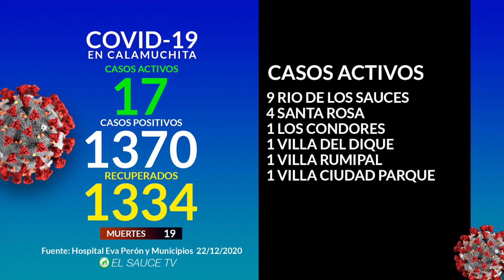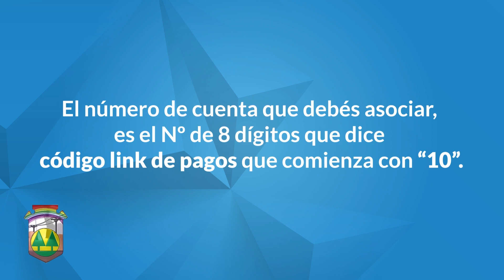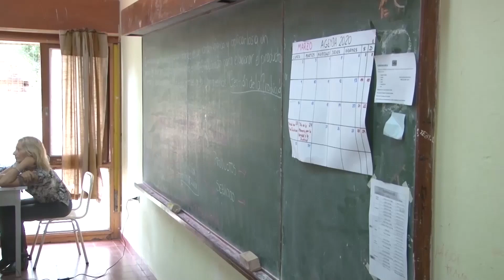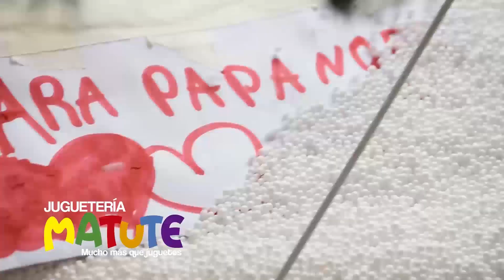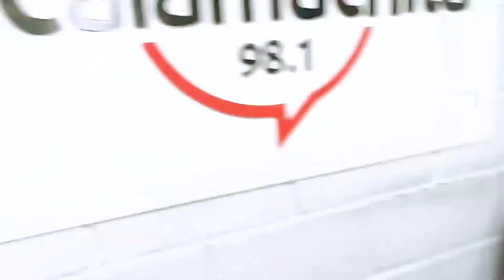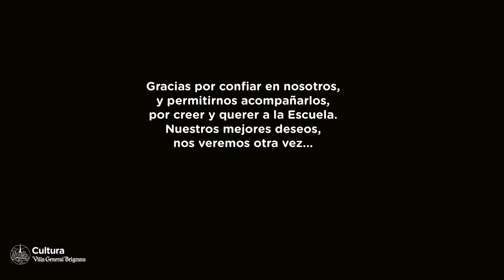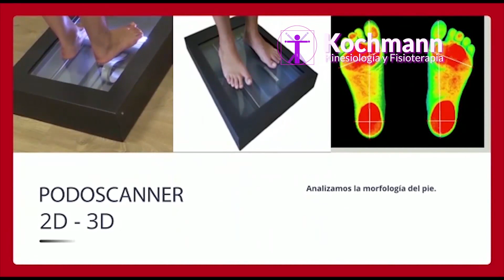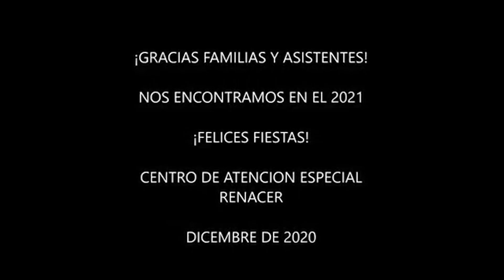TELEDIARIO 22 12 20